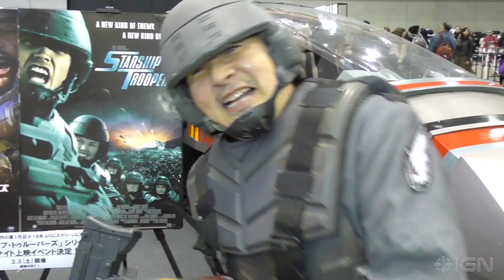コスプレ天国!東京コミコン2017の素晴らしいコスプレを動画で振り返る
スパイダーマンが大集結!スター・ウォーズやマーベル、DCのコスプレで溢れる東京コミコン
2017の会場の様子を動画で振り返る。